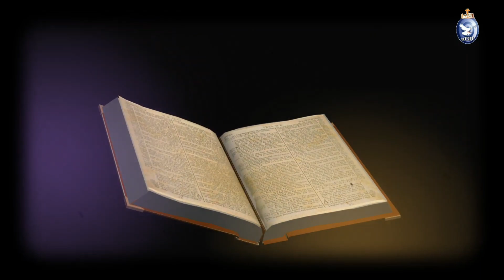São Matias, Apóstolo.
Celebramos a festa de São Matias, Apóstolo que substituiu Judas Iscariotes. Essa festa nos mostra um dado muito importante: a sucessão apostólica.

14 de maio de 2021
Sexta-feira
Vermelho, Glória, Prefácio dos Apóstolos - Ofício de festa
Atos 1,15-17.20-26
Salmo –  112 (113)
João 15,9-17